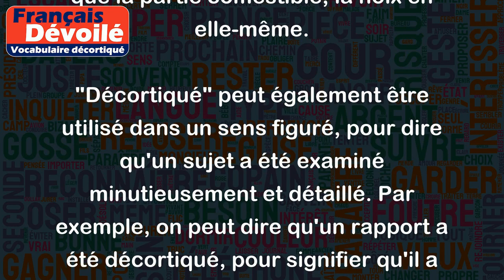Décortiqués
Le terme "décortiqués" est un adjectif qui signifie qu'un aliment a été nettoyé, épluché, lavé, et dont les parties non comestibles ont été retirées.
Par exemple, des crevettes décortiquées sont des crevettes dont la carapace, les pattes et les têtes ont été retirées et qui sont prêtes à être consommées. De même, des noix décortiquées sont des noix dont la coque a été retirée pour ne laisser que la partie comestible, la noix en elle-même.
"Décortiqué" peut également être utilisé dans un sens figuré, pour dire qu'un sujet a été examiné minutieusement et détaillé. Par exemple, on peut dire qu'un rapport a été décortiqué, pour signifier qu'il a été analysé en profondeur pour en comprendre tous les aspects.